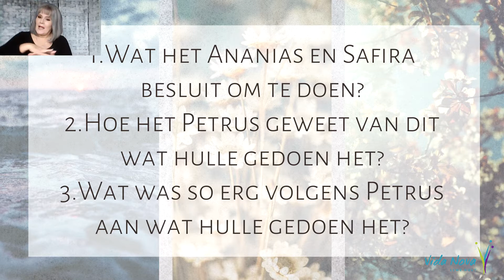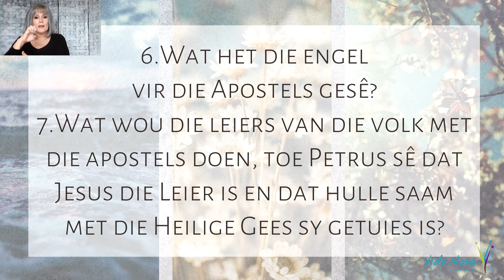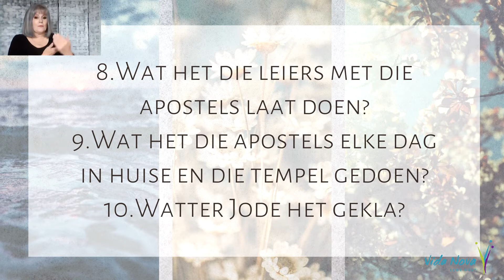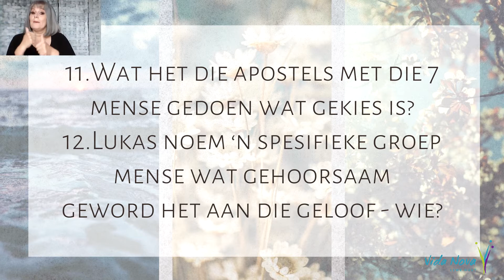Boodskap alleen - Op Reis - Episode 4 - 6 September 2020